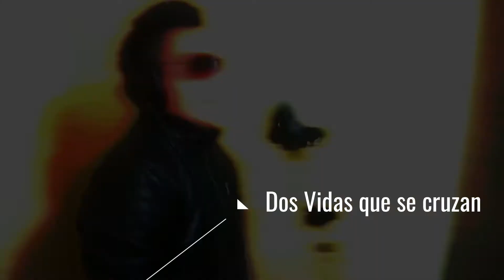Dos vidas que se cruzan Alex ivan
cancion inedita de alex ivan rodriguez